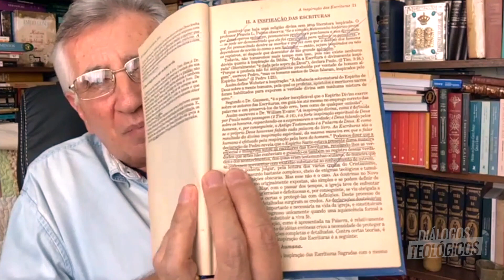DIÁLOGOS TEOLÓGICOS #10 - Especial com o Pastor Claudionor de Andrade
↓↓↓  MAIS INFORMAÇÕES ABAIXO  ↓↓↓

ESCOLA DE EDUCAÇÃO TEOLÓGICA DAS ASSEMBLEIAS DE DEUS

Nossas Redes

Localização
Campus Teológico Rev. Dr. Bernhard Johnson Jr.
Rua Pr. Bernhard Johnson, 500
Tijuco das Telhas
Campinas-SP
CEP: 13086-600